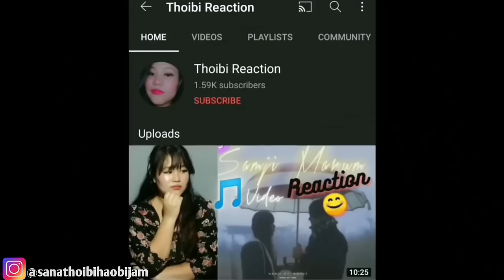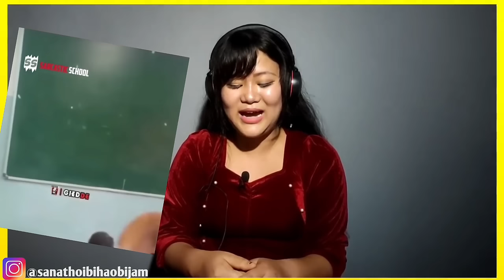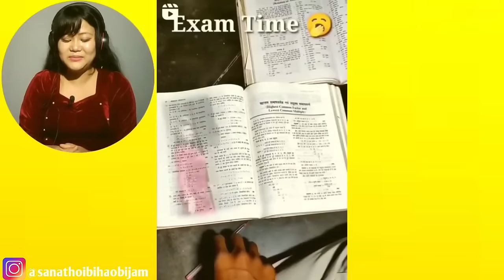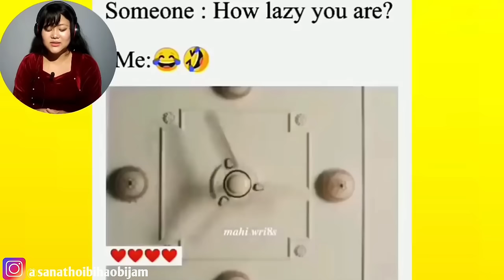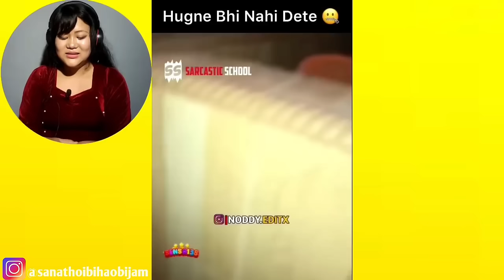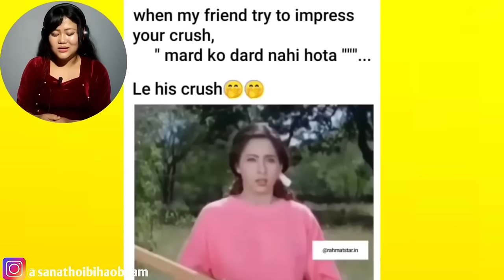Don't Judge A Book By It's Cover || VIRAL Videos Reaction🔥 || THOIBI REACTION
Sanathoibi Haobijam
Old Checkon Manipur(India)